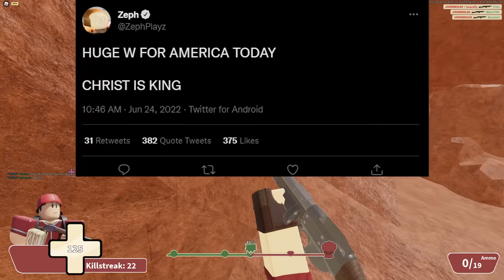everyone HATES this roblox youtuber..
roblox youtuber has a bad opinion and puts it on roblox twitter, what happens next is expected